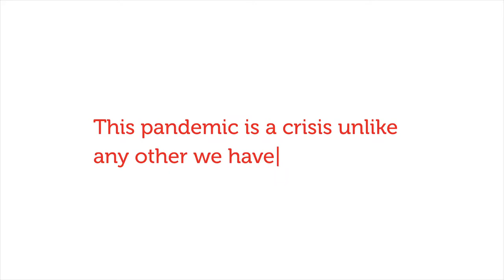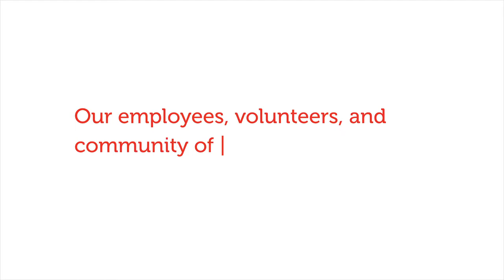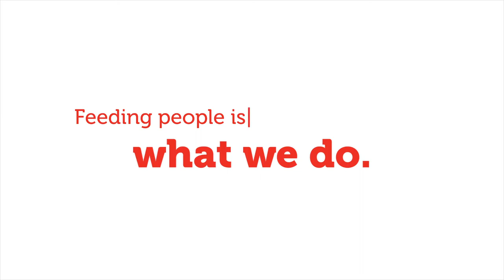In Their Words: Community Leaders on Our COVID19 Response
Throughout the pandemic, we’ve been increasing our partnerships, our distribution, and our efforts to provide relief to the unprecedented number of Marylanders affected by COVID-19. In this video, community leaders and residents share their thoughts about what the Maryland Food Bank has meant to them during these challenging times.